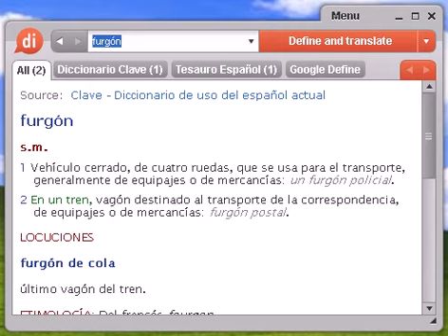Definición de furgón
furgón, diccionario, definición, significado, español, castellano, dixio, furgones